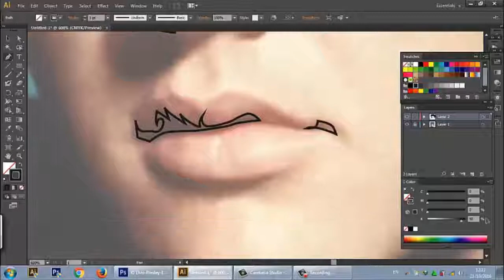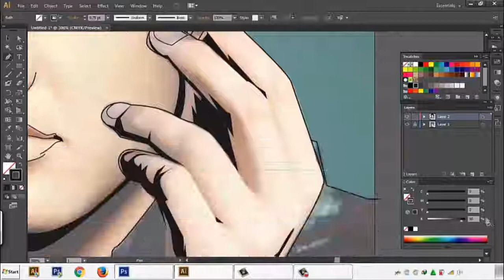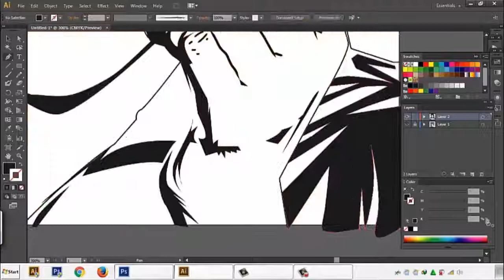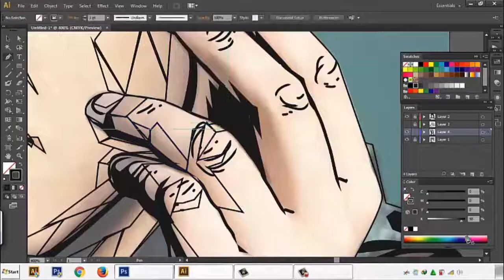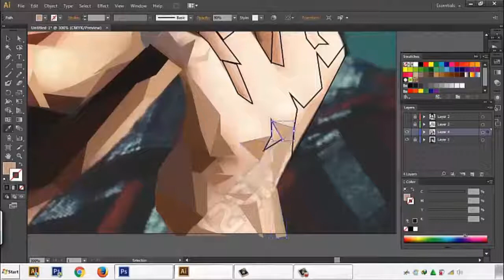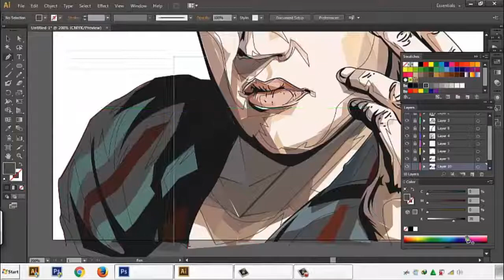THE MOST AMAZING ELVIS PRESLEY VECTOR ART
THIS IS HOW I MAKE VECTOR ART!!!

IF ANY QUESTION JUST LET ME KNOW